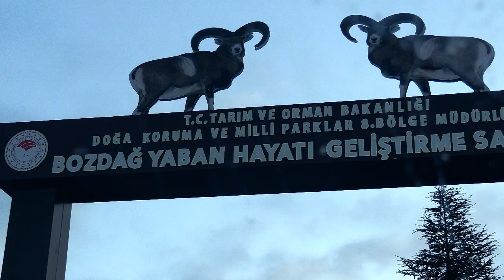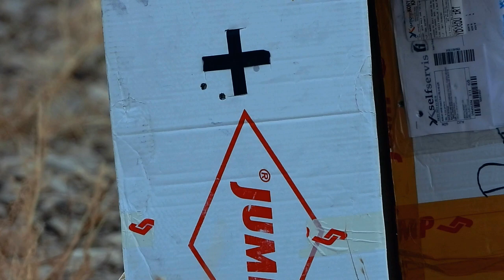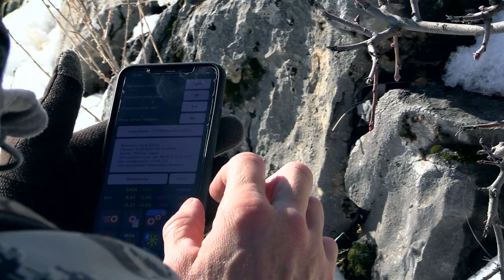Горная охота в Турции. Конийский муфлон и Гибридный Безоаровый козерог. Проект "Вершины охоты".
Фильм "Вершины охоты. Горная охота в Турции".
Экспедиция январь 2021. Конийский муфлон и Безоаровый козерог.
Проект "Вершины охоты. Евгений Широков".